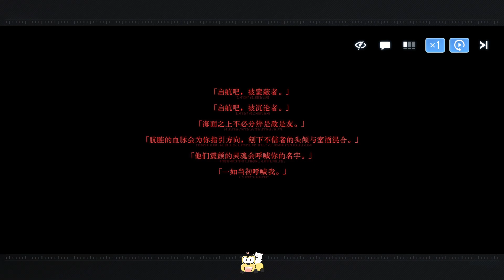白荊迴廊 Ash Echoes 活動劇情: 蒼藍的達加兹 Celeste Dagaz - 美夢航線Re2:共墮猩紅之夢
白荊迴廊 Ash Echoes 活動劇情: 蒼藍的達加兹 Celeste Dagaz
美夢航線Re2:共墮猩紅之夢